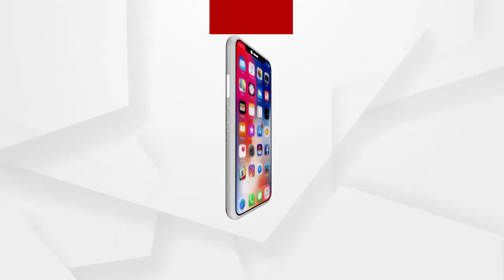ଅନୁଗୋଳ ଜିଲ୍ଲା ଛେଣ୍ତିପଦା ଥାନା ଅନ୍ତର୍ଗତ ଟାଙ୍ଗିରୀ ଗାଁ ନିକଟରୁ ଶତାଧିକ ଗୋରୁ ଜବତ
ଅନୁଗୋଳ ଜିଲ୍ଲା ଛେଣ୍ତିପଦା ଥାନା ଅନ୍ତର୍ଗତ ଟାଙ୍ଗିରୀ ଗାଁ ନିକଟରୁ ଶତାଧିକ ଗୋରୁ ଜବତ ।ଗତକାଲି ବିଳମ୍ବିତ ରାତିରେ ଗୋରୁ ଚାଳାଣ ବେଳେ ସ୍ଥାନୀୟ ଲୋକଙ୍କ ହାବୁଡରେ ପଡିଥିଲେ.